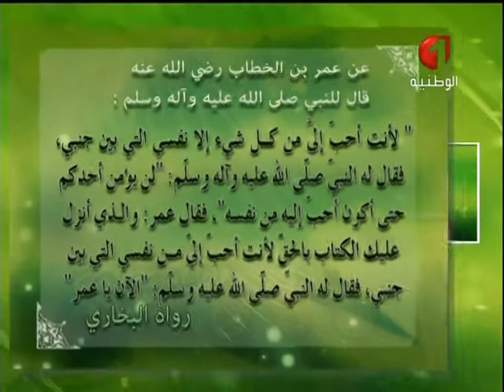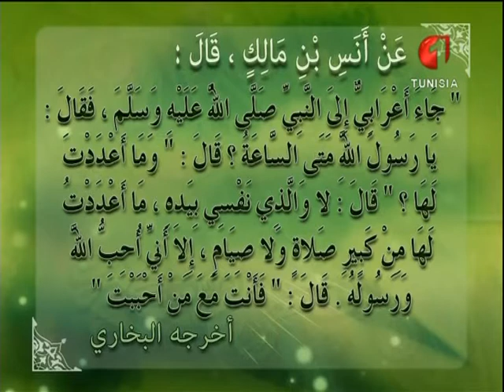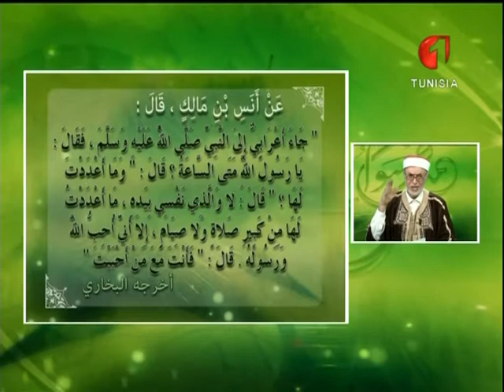ج1 من أخلاق المصطفى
موضوع الحصّة حلاوة الإيمان للشيخ محمد صالح السويسي
بثت يوم الأربعاء .28/11/2012